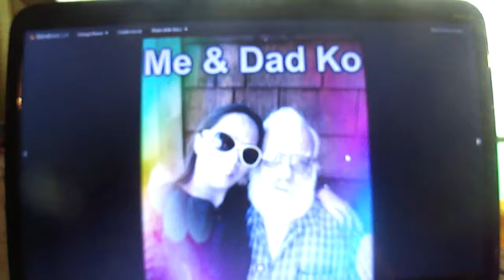Someone Loves You Honey,,,Dad Ko Pogi.